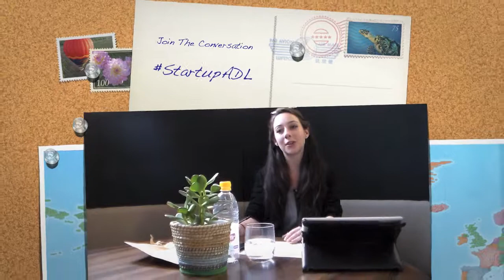Why Startup Weekend With Elouise Dukalskis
Assistant Business Development Director Elouise Dukalskis talks about why she's involved in the team and what she got out of being part of Team SimoanSays our runner ups from July's